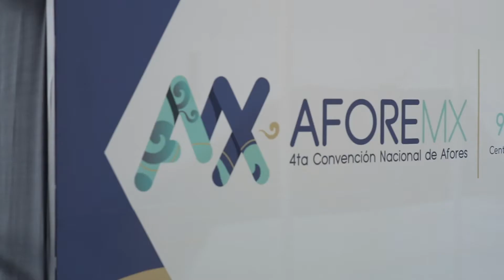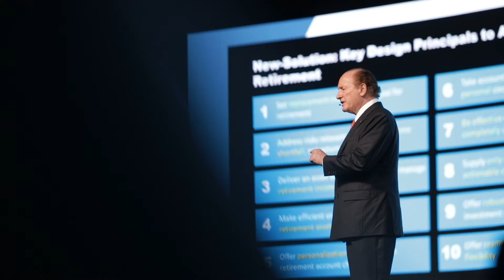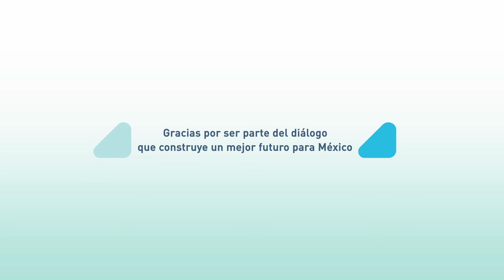Cuarta Convención Nacional de Afores AforeMx